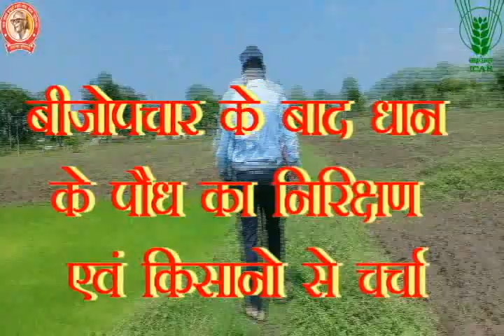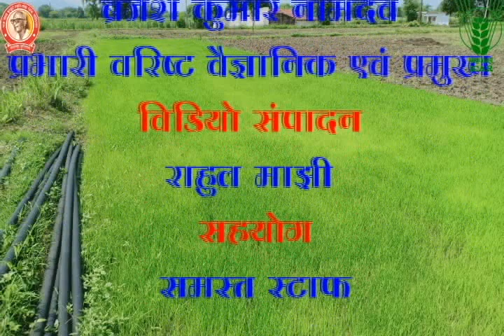धान के पौध का निरीक्षण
धान बीजोपचार के बाद धान के पौध का निरीक्षण करने के लिए सभी किसान बंधुओ के प्रक्षेत्र पर पहुचा ब्रजेश कुमार नामदेव (प्रभारी वरिष्ट वैज्ञानिक एवं प्रमुख )